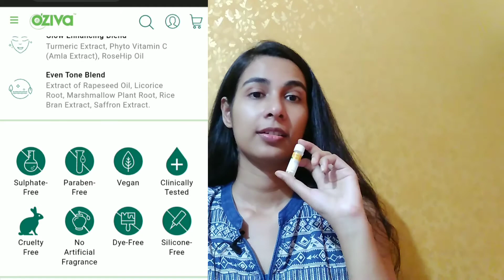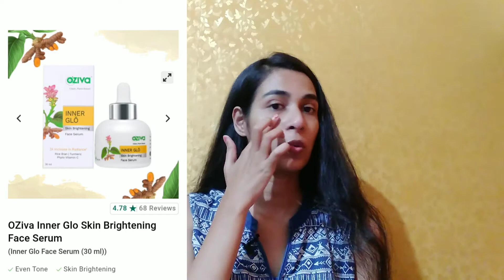OZIVA inner glo FACE SERUM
skincare
xoxo
Swati

MOST WATCHED